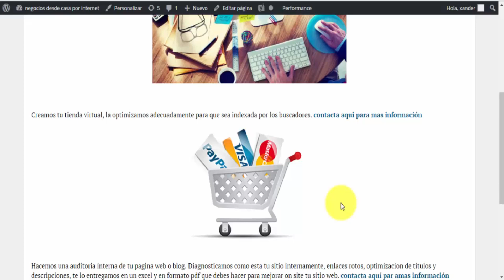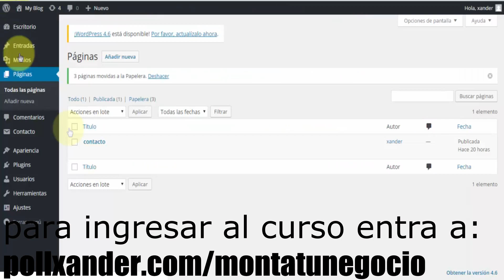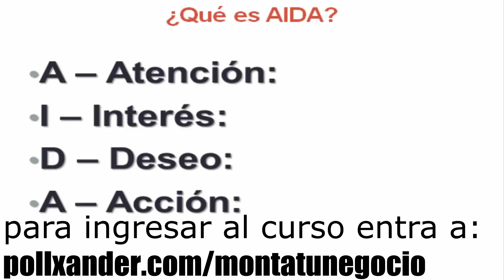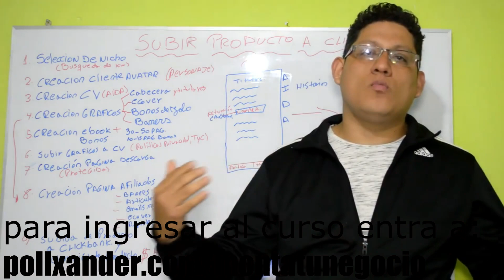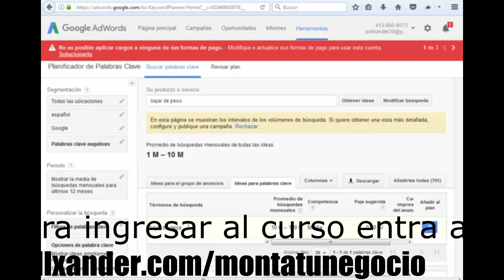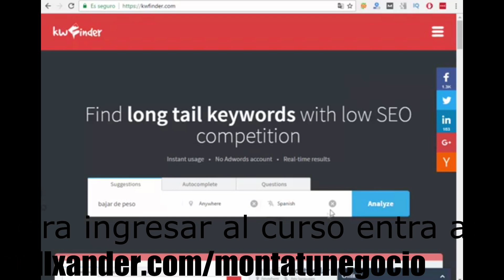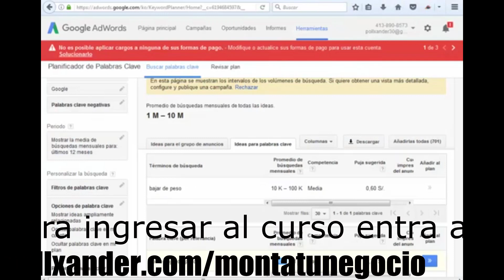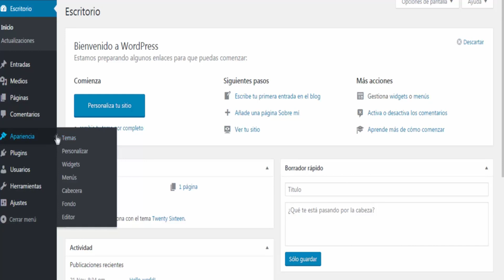4 CONSEJOS para LIDIAR con una PERSONA TOXICA en el TRABAJO (APRENDE A RECONOCERLAS)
Aprender a lidiar con personas toxica no es facil, Manejar a una persona tóxica es un proceso y lleva tiempo. Habrá días buenos y días malos, y tendrás que recurrir a toda tu inteligencia e inteligencia emocional

quienes son personas toxicas, esto es facil de identificar, personas toxicas son aquellas que estan pendient de la vida de los demas y hacen todo lo posible por hacerlas quedar mal:

Son poco colaborativas
-son chismosas
se la pasan hablando de cosas negativas todo el dia
entorpecen el trabajo en equipo